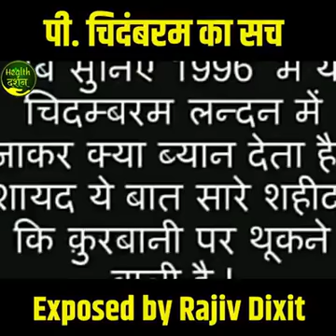पी. चिदंबरम का सच । Exposed by Rajiv Dixit